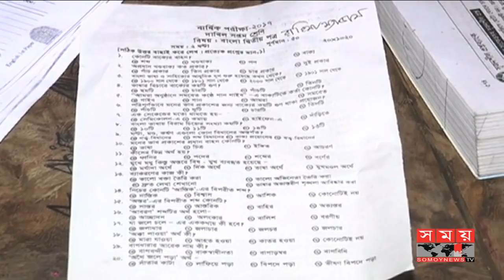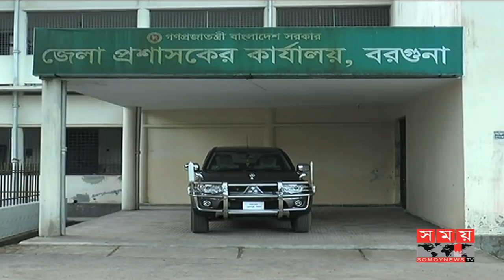কোচিং করলে অথবা টাকা দিলেই মেলে প্রশ্ন !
প্রাথমিক ও মাধ্যমিক পর্যায়ের প্রশ্ন ফাঁসের অন্যতম কারণ শিক্ষকদের কোচিং বাণিজ্য। সরকারি বিদ্যালয়গুলোর শিক্ষকরা কোচিং বা প্রাইভেটের আড়ালে মূলত প্রশ্ন বিক্রি করেন শিক্ষার্থীদের কাছে। আর বিদ্যা অর্জন নয় শুধুমাত্র পরীক্ষায় ভাল ফলের আসায় তাদের কাছে ছোটেন কিছু শিক্ষার্থী ও অভিভাবকরা। বরগুনায় একের পর এক প্রাথমিক ও মাধ্যমিক পর্যায়ের বার্ষিক পরীক্ষার প্রশ্ন ফাঁসের পর সময় সংবাদের অনুসন্ধানে বেরিয়ে এসেছে এমন তথ্য। জেলার সচেতন মহল বলছেন, এমন অবস্থা মেরুদণ্ডহীন করবে জাতিকে। অবশ্য জেলা প্রশাসন বলছে, সরকারি বিদ্যালয়গুলোর শিক্ষকদের কোচিং বন্ধে কঠোর নির্দেশনা দেয়া হবে।